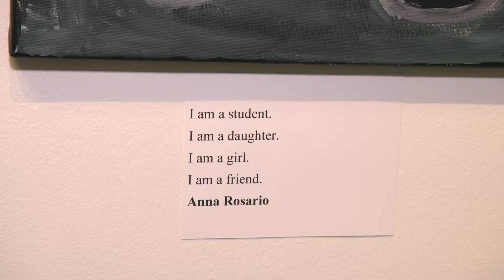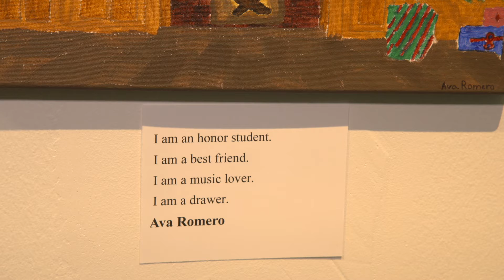IAC Central Islip Youth Empowerment Exhibition at the Islip Arts Council Gallery